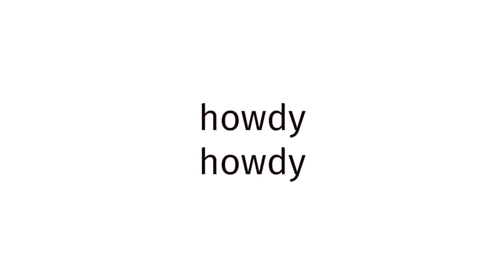How to pronounce BLUE FILM EUROPE 625?(CORRRECTLY)